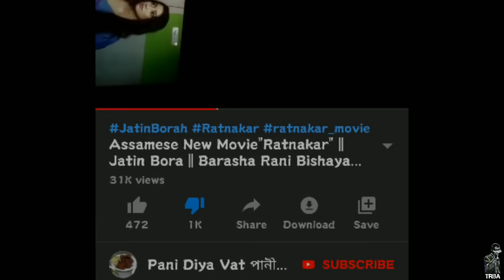ৰত্নাকৰ চালে মানে😅🤣 || assamese roast video || TRBA